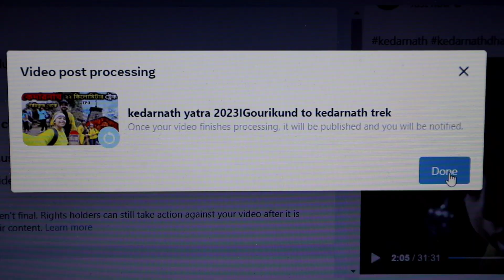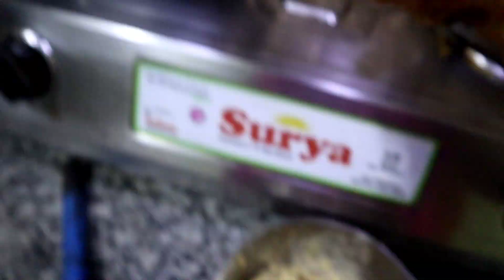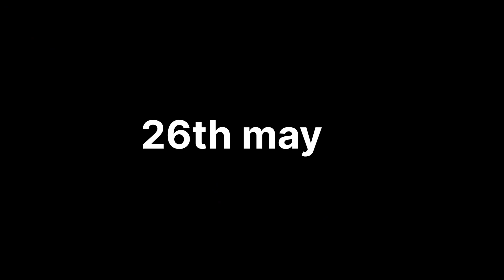We went out for a staycation🚘🏡